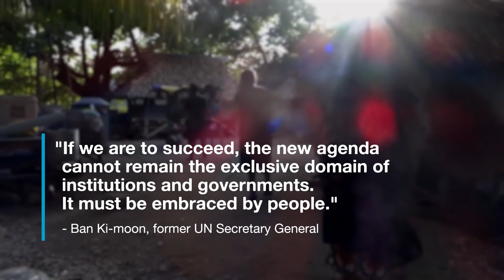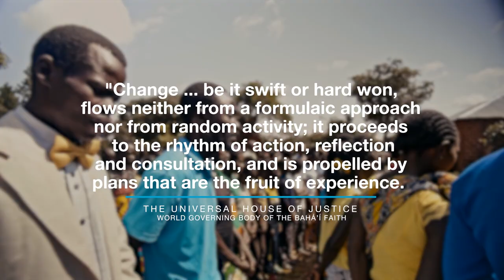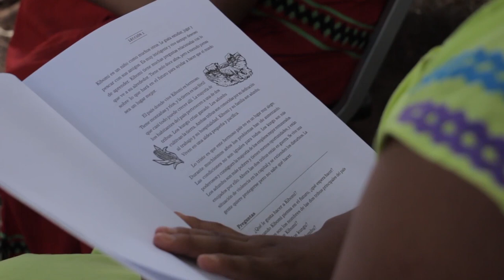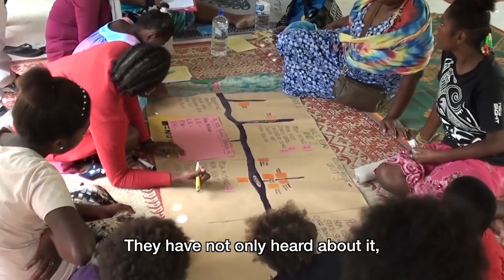Global Vision, Local Action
One of the themes at this year’s High-Level Political Forum is “bolstering local action,” focusing on the global development agenda at the local level.

We offer the following short film titled “Local Action, Global Vision”, sharing experiences from grassroots actors from around the world.